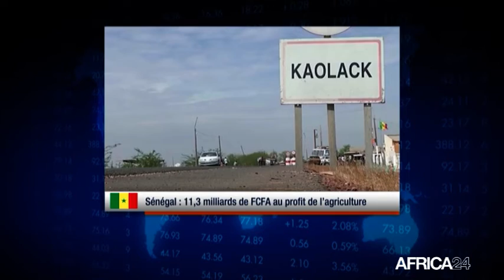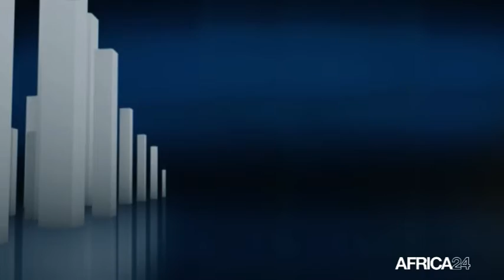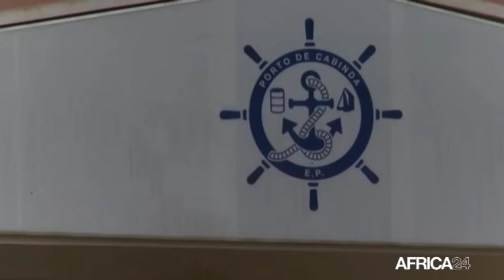Le journal Financia du jeudi 21 avril 2022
Au sommaire de cette édition :
- Sénégal : 11,3 milliards de FCFA au profit de l’agriculture et l’élevage
-Niger : 72 milliards FCFA pour le secteur agricole
-Angola : 66 millions de Kwanzas par mois avec le port de Cabinda